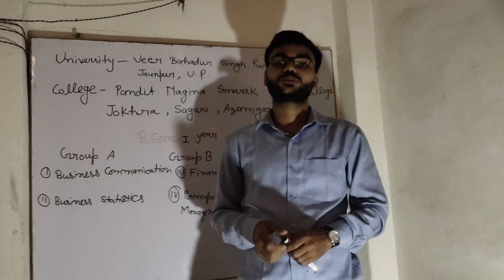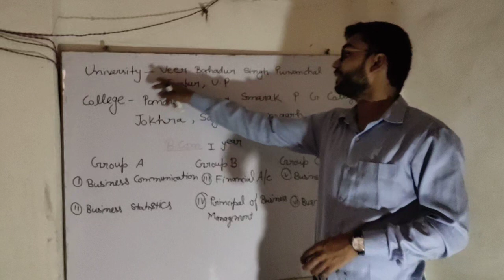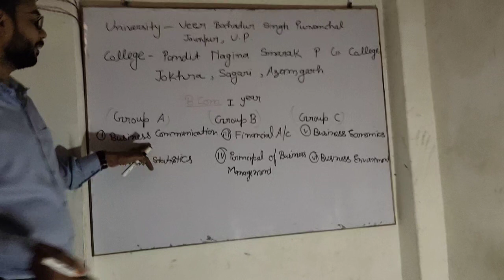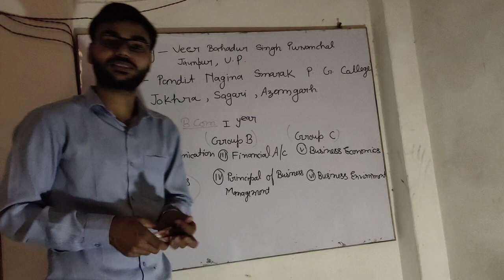Veer Bahadur Singh Purvachal University Jaunpur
Learn  with a aim